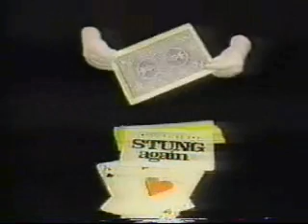Stung card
Fantasticurprise Kicker Ending!

Three giant cards, an Ace of Spades, an Ace of Diamonds,
and an Ace of Hearts are wrapped in a bamboo screen.

Two cards are removed without problems only to find the printing,
on the third card got replaced with the word "WRONG" on both sides!!